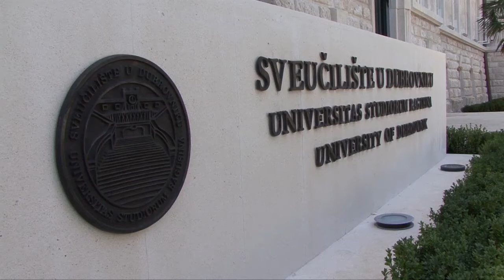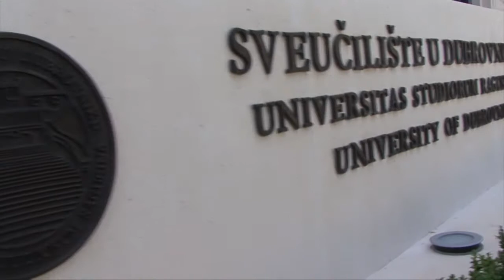UNIDU TV - Izvanredno studiranje na Odjelu za komunikologiju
Prilog su pripremile studentice Medija i kulture društva, Sveučilišta u Dubrovniku, za potrebe kolegija Karakteristike televizije 2014. godine.

Monika Cverlin
Alga Ivanamarija Alić
Mihaela Kusić